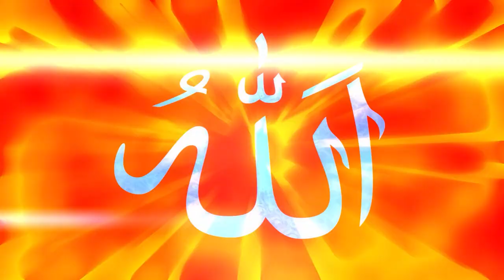বড় কবিরা গুনাহ যারা করে তারা কি আল্লাহ ও তার রাসুলকে ভালোবাসতে পারে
ইস্তেগফার আমল আস্তাগফির“ল্লাহ তওবা ও দুর“দ ও দোয়া নামাজের দোয়া ইস্তেগফার নামাজ,ইস্তেগফার করার নিয়ম হয়দোয়া সঠিক ভাবে পড়ার নিয়ম রুকু ওযু ছাড়া